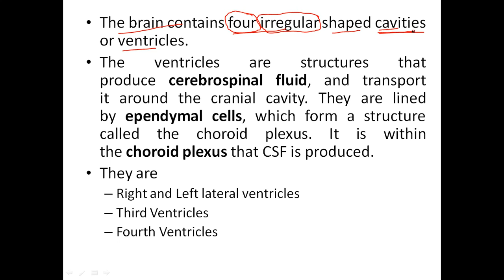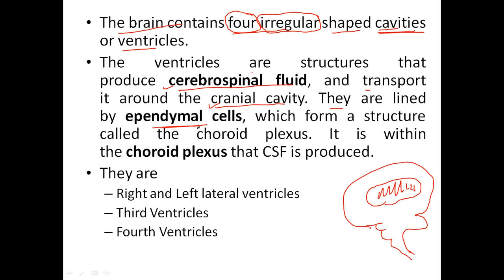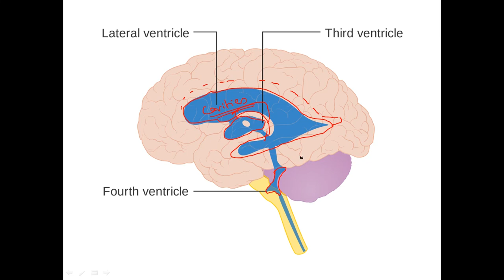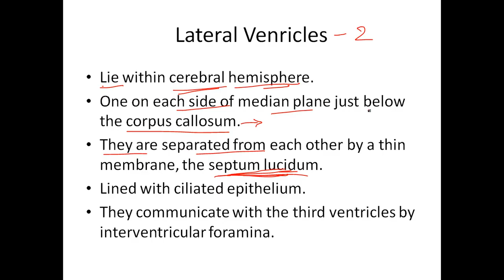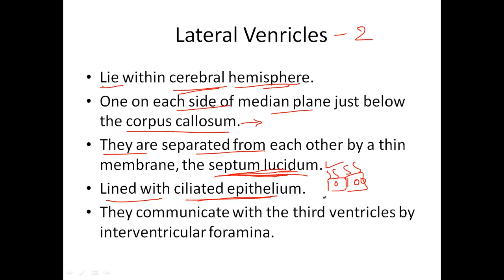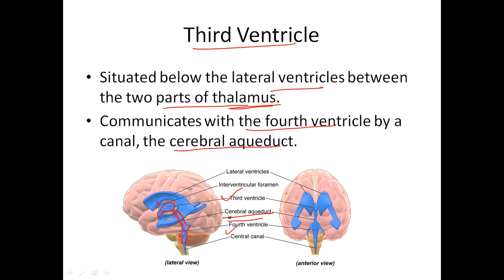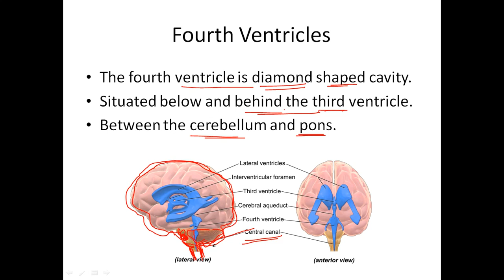Brain Ventricles - Ventricular System of the Brain in HIndi | Bhushan Science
ventricular sytem of brain
nervous sytem
In this video we discussed about the ventricles of the brain.
The brain contains four irregular shaped cavities or ventricles.
The ventricles are structures that produce cerebrospinal fluid, and transport it around the cranial cavity.
They are
Right and Left lateral ventricles
Third Ventricles
Fourth Ventricles

In this channel we are trying to discuss and explain the whole syllabus o Human Anatomy and Physiology for B. Pharm first year.
The videos are strictly as per the syllabus prescribed by Pharmacy Council of India (PCI).

Meninges of Brain and Spinal Cord | Dura Mater |Archnoid Mater |Pia Mater in Hindi | Bhushan Sciecne